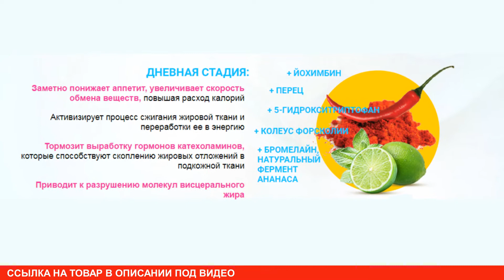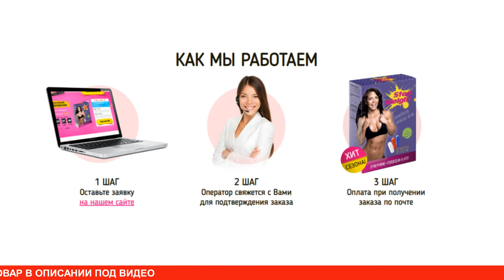Stop Weight для похудения. Капсулы Stop Weight купить, цена, отзывы, обзор препарата Стоп Вейт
Капсулы для снижения веса Stop Weight (Стоп Вейт) для похудения являются отличным решением в борьбе с лишними килограммами! Биокомплекс подойдет всем людям, которые мечтают вернуть своему телу красоту и здоровье, но не желающим истязать себя тяжелыми физическими тренировками и жесткими диетами. Также таблетки Stop Weight будут целесообразны в качестве профилактики по недопущению набора массы тела при малоподвижном образе жизни, наследственной предрасположенности к полноте. Полностью натуральный препарат абсолютно безопасен для здоровья. Stop Weight практически не имеет противопоказаний, поэтому подойдет для использования людям любого возраста. Благодаря комплексному воздействию удается быстро и безопасно для организма воздействовать на процессы, которые отвечают за обмен веществ. Средство для похудения Stop Weight начинает действовать с первого же дня применения, а результаты будут видимы уже через неделю. Благодаря тому, что во время похудения нормализуются метаболические процессы, срывы и рецидивы в дальнейшем исключены. Stop Weight купить в аптеке не получится. Капсулы Stop Weight для похудения можно заказать на официальном сайте, перейдя по ссылке в описании. Во вреия действия акции на Stop Weight цена указывается со скидкой. Все похудевшие на Stop Weight отзывы оставляют только положительные.

Сбалансированный состав капсул положительно сказывается на здоровье. Благодаря грамотно подобранной формуле удается не только убрать лишние килограммы, но и наладить работу внутренних органов, омолодить организм. В отличие от синтетических аналогов, которые угнетают центры голода в головном мозге, капсулы Stop Weight нормализует внутренние процессы, что и приводит к снижению массы тела. Принцип действия этого уникального комплекса основан на трехфазном воздействии. Похудение проходит как утром, так и днем, вечером. Натуральный препарат включает также омолаживающий и лимфодренажный эффект.

Чтобы капсулы действительно оказали эффект необходимо строго придерживаться инструкции по применению. Принимать по одной капсуле три раза в день. Утром, днем, вечером принимать таблетку соответствующего цвета. Курс похудения составляет один месяц. Таблетки принимают строго во время еды. При необходимости после консультации с врачом курс похудения можно повторить. Противопоказанием к использованию производитель называет беременность, кормление грудью, тяжелые хронические заболевания, индивидуальную чувствительность. Не рекомендуется принимать препарат лицам, которые не достигли 18-летнего возраста.

Все без исключения женщины и мужчины хотят выглядеть привлекательно в глазах представителей противоположного пола. Только радуясь отражению в зеркале человек может чувствовать себя уверенно и комфортно. Если вас не устраивает ваш вес, хочется привести фигуру в порядок, пришло время купить капсулы Stop Weight для снижения веса. Для этого достаточно перейти по ссылке в описании и оставить заявку на сайте.

Не является лекарством. Все результаты зависят от особенностей строения организма и могут отличаться. Имеются противопоказания. Необходима консультация специалиста.